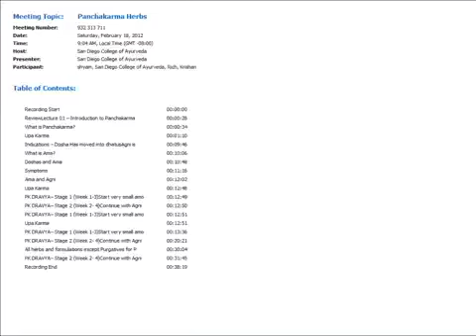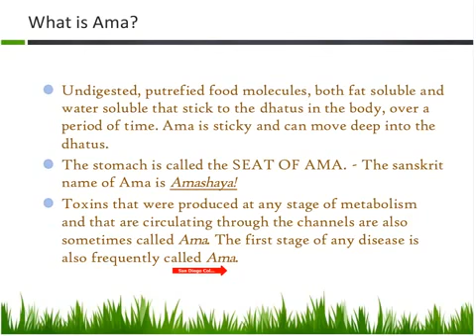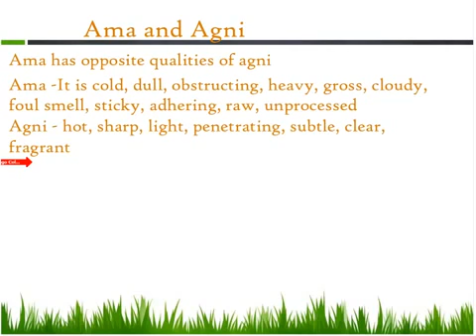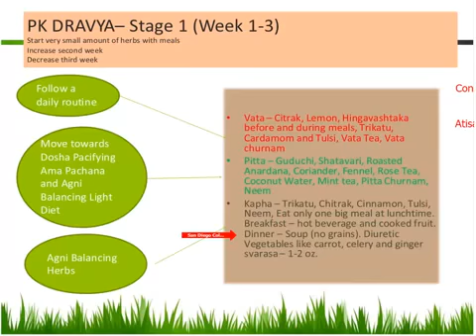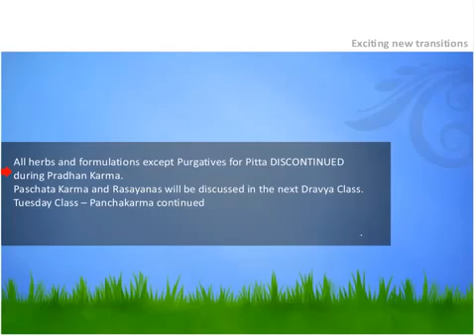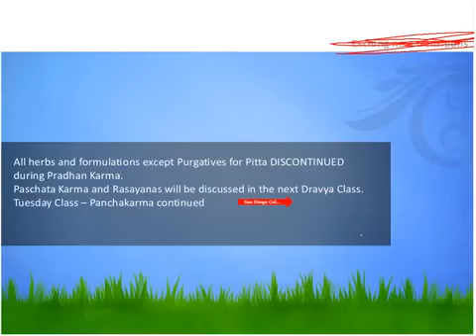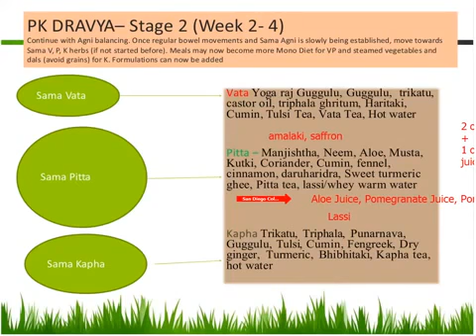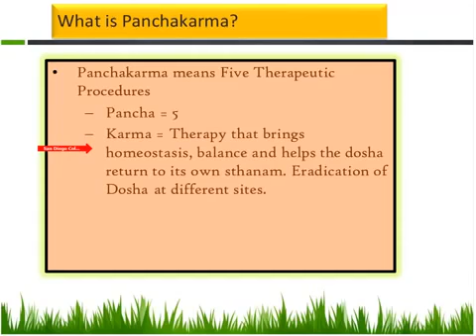Panchakarma Herbs 20170218 1704 1 360p